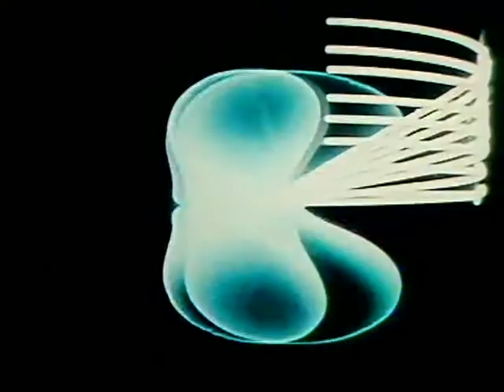Coop Mittwochstudio, Folge 141 vom 14. Mai 1980